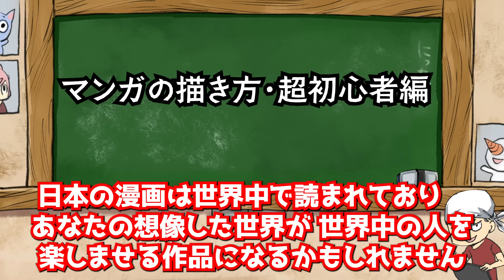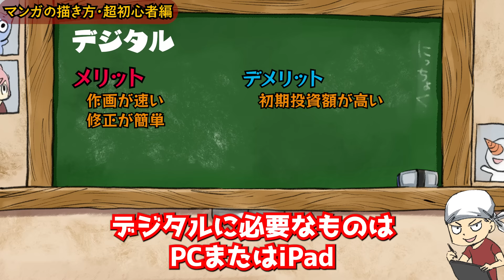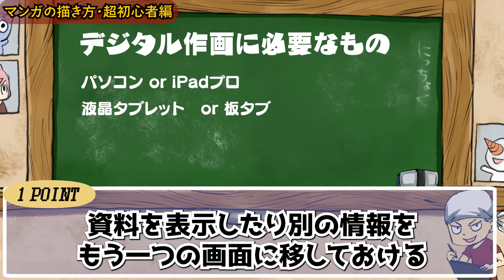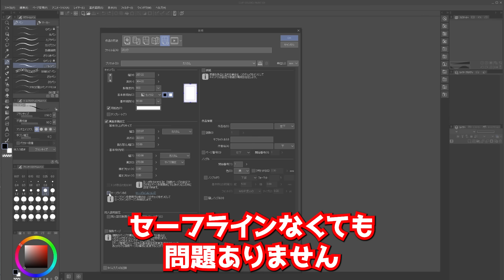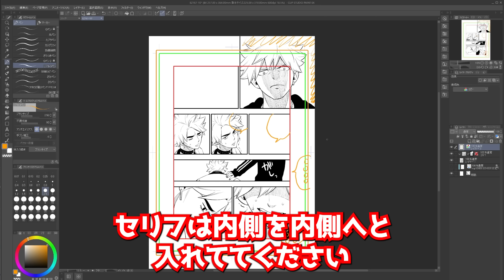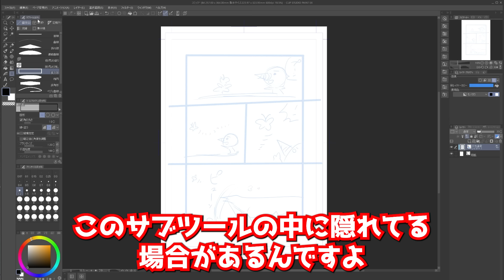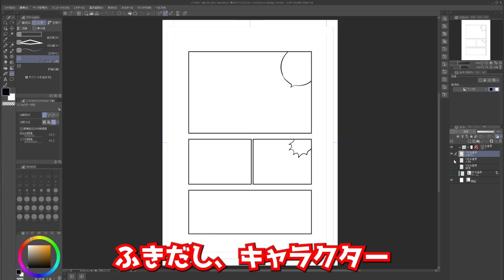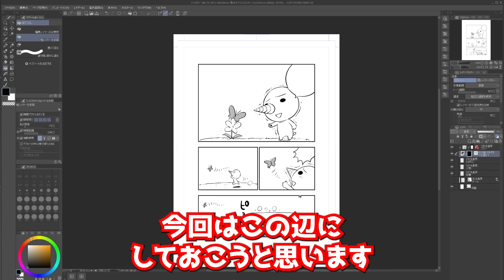マンガの描き方・超初心者編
まだ漫画を描いたことないけど、これから漫画を描いてみたい。
漫画家になりたいけど、なにから始めたらいいかわからない。
使う道具がわからない。このような方々に向けた動画です。

SNSアイコン描いてほしいいという依頼の方は
私のTwitterのDMにて募集しています。

依頼できるアイコンはオリジナルキャラに限ります。
キャラの外見の特徴
（例：黒髪、短髪、つり目、ニット帽、赤いコートなど）
明記されてない場合はこちらで判断します。
参考資料がある場合は添付してください。

その他、写真から似顔絵作成や動物などもオッケーです。
抽選ではなく、私が気まぐれで選ぶ形となります。

注意

アイコンの商用利用は禁止とします。

BGM　Red Cat Blue / Audiostock